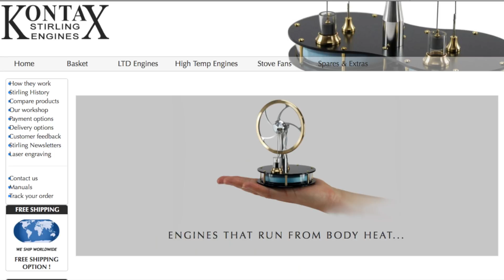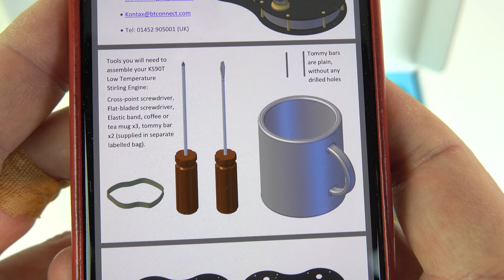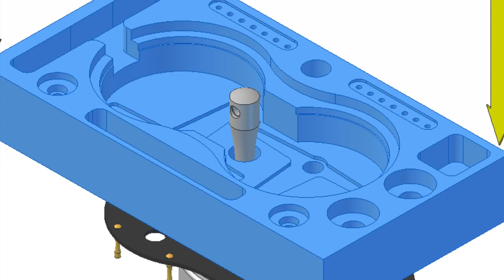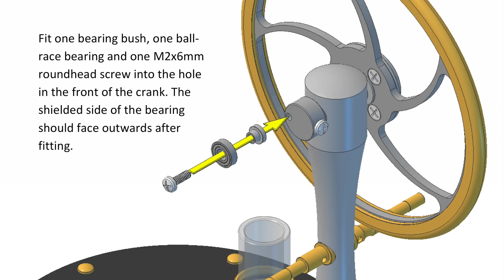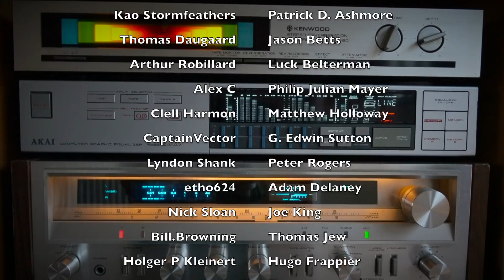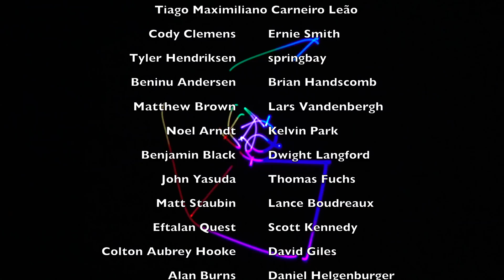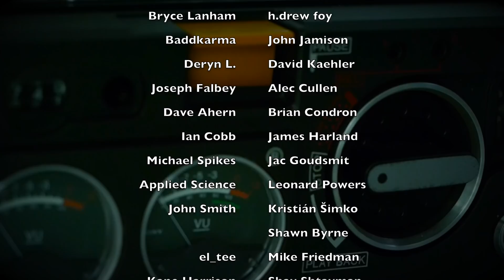Assembling a Stirling Engine Kit - The engine that can be powered by a set-top box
In this video I assemble a kit that makes a Stirling Engine. It is manufactured by Kontax in the U.K. and can be found on eBay I have no connection with this company and I paid full price for my kit.

There are also a number of cheaper Stirling Engine kits on eBay, although I have no idea about the quality or performance of these.

Merchandise (MUGS! etc)